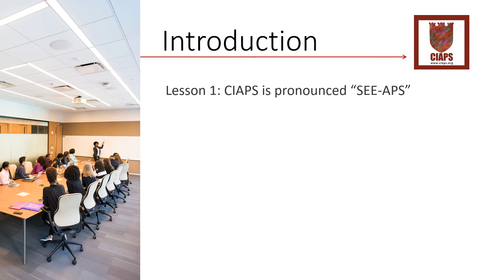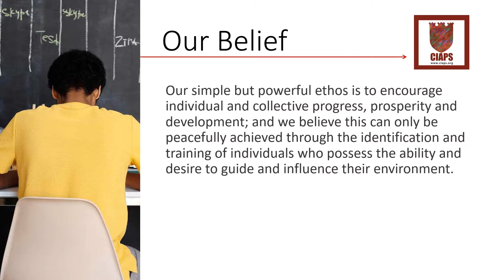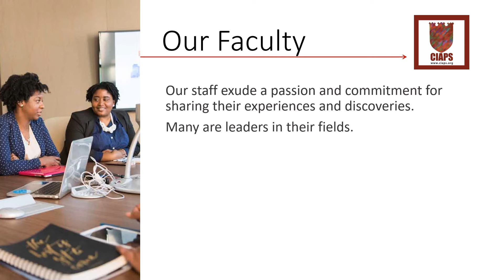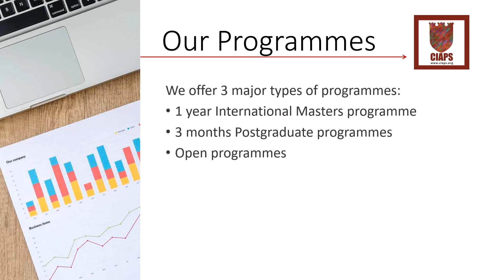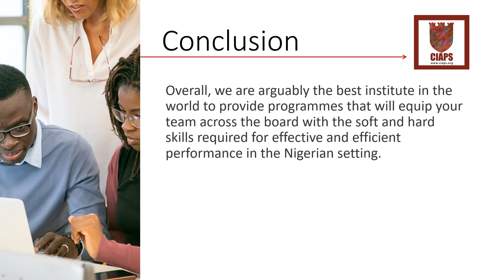Welcome to CIAPS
Outline
00:00 Introduction
00:50 Our Belief
01:12 More About CIAPS
01:52 Our Faculty
02:45 Our Programmes
03:22 CIAPS Partners
03:50 CIAPS Press
04:03 Conclusion